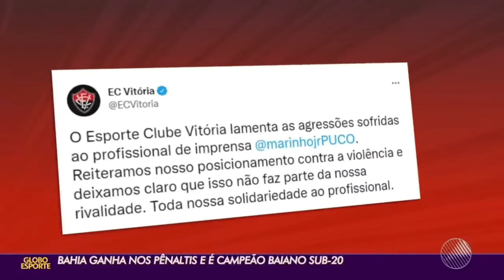Rodallega assume papel de liderança no Bahia